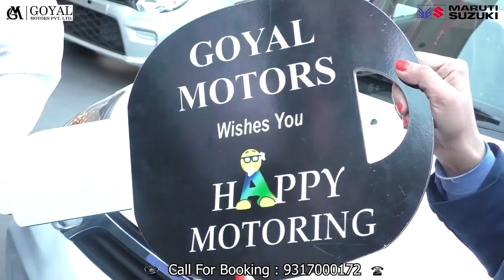घुमारवीं पुलिस ने 46 ग्राम चिट्टे सहित धरा युवक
Ghumarwin police arrested youth with 46 grams of chitta